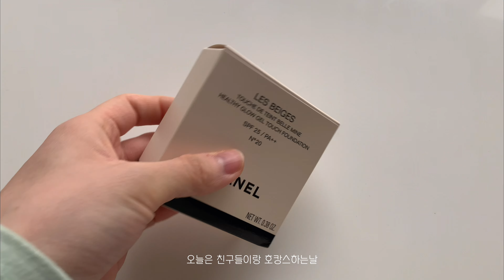[의대생vlog] 인생 첫 펌 💇🏻‍♀️ | 여신 펌 찾는사람들 다 드루와💕 | 손상 zero | 신라호텔 호캉스 ft. 테디베어케익🧸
안녕하세요 내멀스입니다💕

제가 태어나서 첫 펌을 하게되었는데요💇🏻‍♀️
여러분들이 많이 찾아주시는 저희 친 언니 단골샵인 ‘프라이빗 수정헤어’ 샵에서 하게되었어요!
아주 굵은 펌으로 했는데 너무 이쁘게 잘되었는데요 🥺
만족도 최!고! 랍니다☺️
머리 손상이 아에 없다고 해도 과언이 아닐정도로 수정헤어샵은 손상을 최소화하는데 포인트를 주고있고, 저처럼 처음으로 펌을 하게 되어 샵을 찾고 계신다면 수정헤어샵 선생님과 문의 해보셔도 좋을 것 같아요!

수정헤어 샵:
📍 서울특별시 서초구 반포동 731-28 프라이빗 수정헤어

다음은 제주살이🌴 브이로그와 중앙대 연구실🧬브이로그로 찾아올게요❤️
내멀스였습니다!